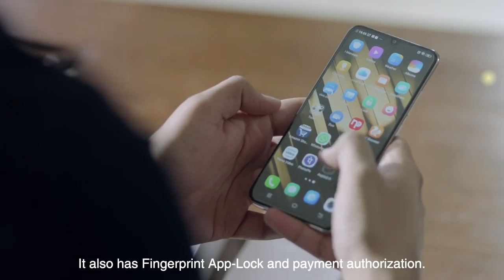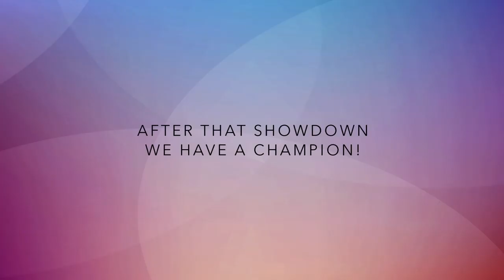Vivo V11Pro Funboxing